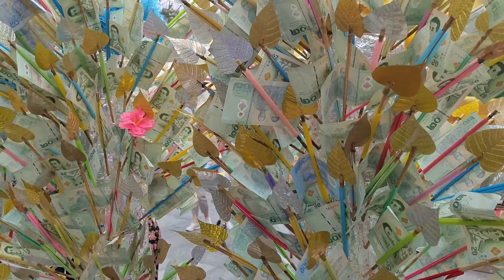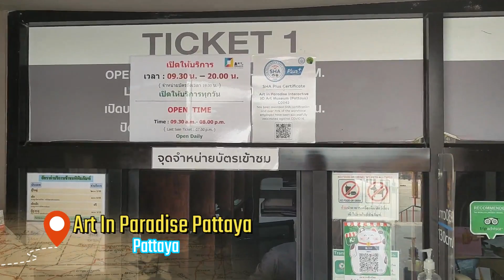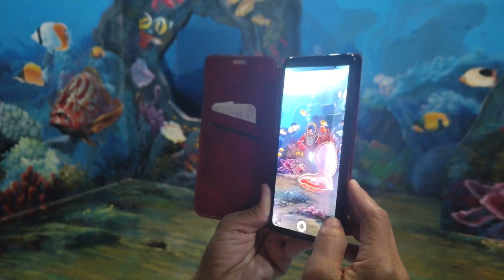Exploring the Wonders of Big Buddha Temple and Art in Paradise in Pattaya | THAILAND | PART-5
The Big Buddha Temple or Wat Phra Yai is a prominent Buddhist temple located on top of a hill in Pattaya, Thailand. The temple is famous for its enormous golden Buddha statue which is more than 18 meters high and dominates the landscape of the area. The statue is made of reinforced concrete and is covered with gold leaf, offering a peaceful and serene atmosphere for visitors.
Overall, the Big Buddha Temple is a must-visit attraction in Pattaya, offering a unique experience of Thai Buddhism, culture, and panoramic views of the city and the sea.

Art in Paradise is a popular attraction in Pattaya, Thailand that features 3D art paintings which creates optical illusions. The museum has over 100 3D paintings in 10 different zones, each with its unique theme allowing visitors to interact with the paintings and take photos that look like they are part of the painting.

The paintings in Art in Paradise range from classical art, Egyptian tombs, marine life, fantasy and more. Not only can visitors take photos with the paintings, but they can also take part in the exhibits such as standing on a giant eagle or surfing on a giant wave.

Art in Paradise has become a popular destination for tourists and locals alike looking for a fun and interactive experience. The museum is open daily from 9 am to 9 pm, and admission fees apply. It's an excellent place to visit with family and friends to capture some of the best pictures and create memories that will last a lifetime.

Question?

Equipments used:
Prime Camera (with Mic): Gopro 9 Black
Secondary Camera: Nothing Phone 1
Device: DESKTOP
Software: Filmora